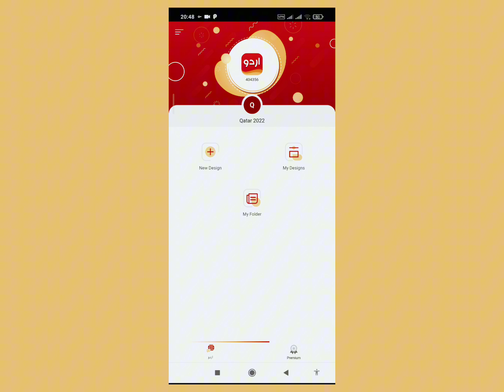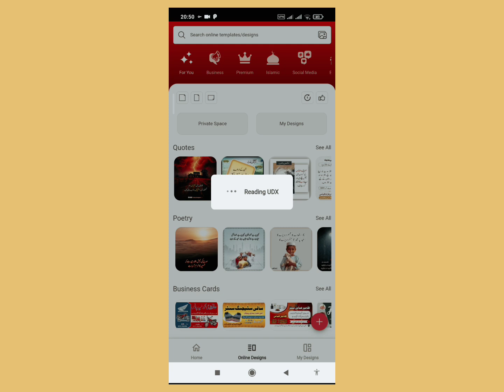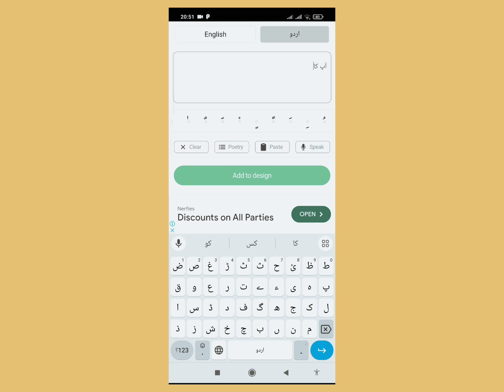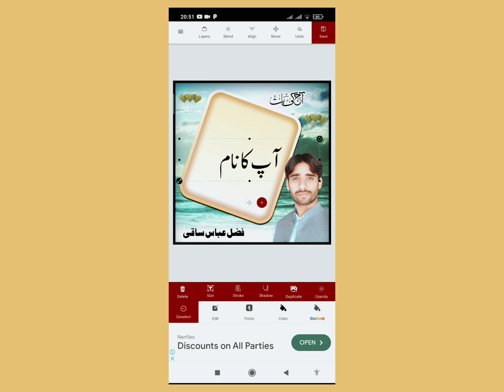Urdu Editing Learn Urdu Design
سوشل میڈیا اور انٹرنیٹ کے اس دور میں جب ہر نظر آنے والی پوسٹ اورتصویر دیدہ زیب اور پرکشش ہوتی جا رہی ہے اور ہر طرف صرف اور صرف گرافک ڈیزائننگ کی طوطی بول رہی ہے۔ یہی وجہ ہے کہ بہترین وقابل ڈیزائنرس کی مانگ بھی تسلسل کے ساتھ مارکیٹ میں موجود ہے۔
اس تیز رفتار دنیا میں جب ہر ایک شخص یا تو بہت زیادہ مصروف ہے یا پھر مشغول ہونے کی ایکٹنگ کرتا نظر آرہا ہے۔ چنانچہ ہر شخص کی طرف سے کم وقت میں مطلوبہ آرڈر عمدگی کے ساتھ بروقت مکمل کرنے کی مانگ ہے۔لہذا، ہر وہ شخص جو ایسے کام بحسن و خوبی انجام دے سکتا ہے،اس کی ڈیمانڈ آج بھی بہت زیادہ ہے، لیکن گرافک ڈیزائننگ چاہے وہ سوشل میڈیا پوسٹ تیار کرنی ہو یا پھر تھمب نیل، پوسٹر ڈیزائن کرنا ہو یا پھر اعلانات کے لیے اشتہارات کی تزئین، غرض یہ کہ ہر وہ کام جس کا تعلق گرافک ڈیزائننگ سے ہو اور وہ بھی اردو میں تو پھر اس کے لیے پریشانیاں اور بھی بڑھ جاتی ہیں۔ کیونکہ مسئلہ اس حد تک بڑھا ہوا ہے اب تک کمپویٹر میں گرافک ڈیزائننگ کے لیے جتنے بھی سافٹ ویئر استعمال کیے جاتے ہیں، چاہے وہ کورل ڈرا، فوٹو شاپ ہو یا پھر کوئی اور سافٹ ویئر؛ وہاں ابھی تک اردو لکھنے کی سہولت میسر نہیں ہو سکی ہے۔ بالکل اسی طرح موبائل جب سے اسمارٹ فونز کی شکل میں وجود پذیر ہوا، تب سے ہی فون کے ذریعہ ڈیزائننگ کے لیےبہت سارے ایپس بھی ڈیولپ کرکے صارفین کے سامنے پیش کیے گئے ہیں، لیکن یہاں بھی وہی حال رہا اور اردو کو ہمیشہ کی طرح نظرانداز کیاگیا۔ لیکن دھیرے دھیرے کچھ ایپلیکیشنز اردو ڈیزائننگ کے لیےمنظر عام پر لائے گئے، لیکن کوئی بھی ایپ ایسا نہیں تھا، جو اردو زبان میں ڈیزائننگ کے حوالے سے صارفین کو مطمئن کر سکے۔ یہاں تک کہ اردو ڈیزائنر ایپ منصہ شہود پر آیا۔
یہ 13 اگست 2017 ءکولانچ ہوا ۔ جس کی نمایاں خدمات شروعاتی دور سے ہی لوگوں کی توجہات اپنی طرف مبذول کرنے میں کامیاب رہیں ۔ اس کی وجہ یہ ہے کہ سوشل میڈیا کے پوسٹ ہوں یا بزنس کارڈ، کوئی پوسٹر ہو یا بروچر یا پھر دعوت نامہ ؛ہر طرح کی ڈیزائننگ کے لیے اردو ڈیزائنر ایک بہترین آپشن ہے۔ اردو ڈیزائنر ایک ایسا موبائل ایپلیکیشن ٹول ہے جس نے لوگوں کے کام کو آسان بنا دیا ہے۔ آئندہ سطور میں مختصراً اس کے طرز استعمال ، فیچرزا ور آپشنز ذکر کیے جاتے ہیں۔